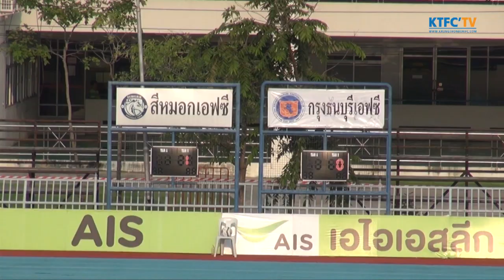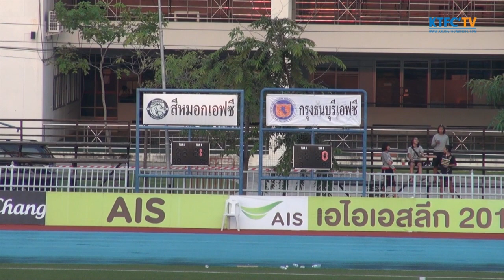KTFC SCORE [DIVISION 2 2015] SIMORK FC 1-0 KRUNGTHONBURI FC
รายการ : KTFC SCORE

ฟุตบอลลีกภูมิภาค ดิวิชั่น 2

วันเสาร์ที่ 19 กันยายน 2558 เวลา 16.00 น.

ณ สนามกีฬา โรงเรียนกีฬาจังหวัดสุพรรณบุรี

ผลการแข่งขัน : สีหมอก เอฟซี 1-0 กรุงธนบุรี เอฟซี